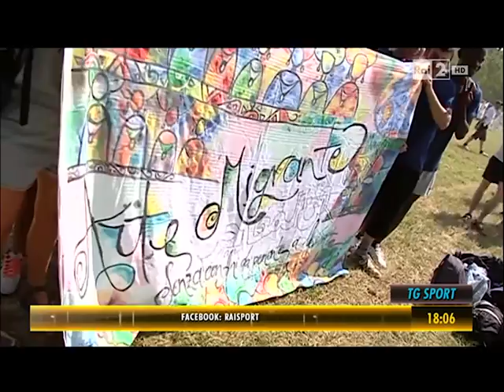Mondiali Antirazzisti Uisp Tg sportivo di Rai2 servizio di Antonio Farnè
Il servizio di Antoio Franè, andato in onda il 2 luglio 2015 al Tg sportivo di Rai2